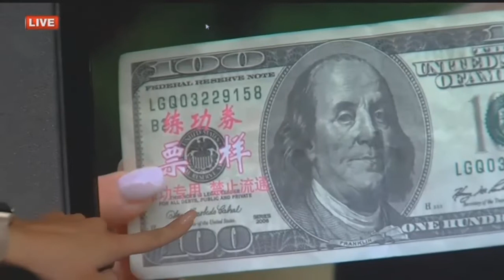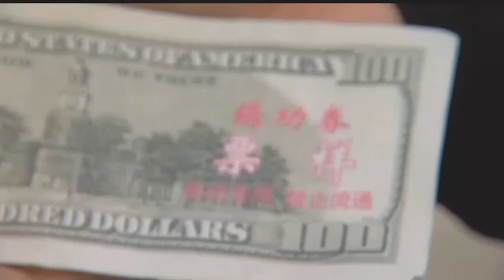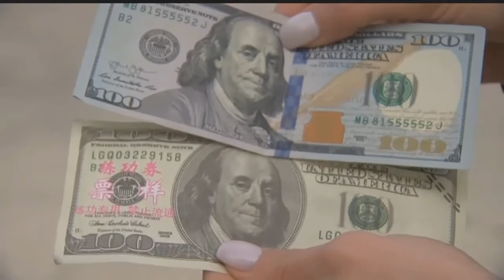'Chinese training money' floating around Cape Coral